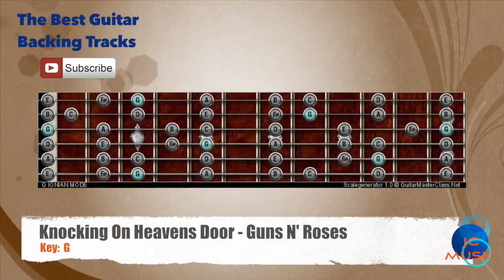🎸 Knocking On Heavens Door Style Guns N' Roses Guitar Backing Track with scale chart